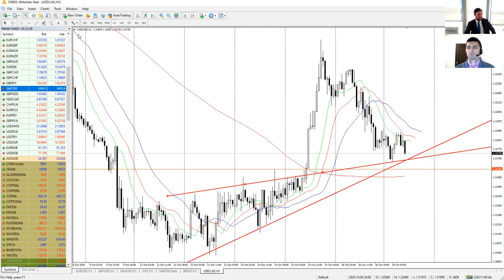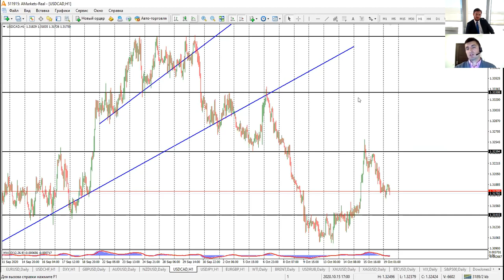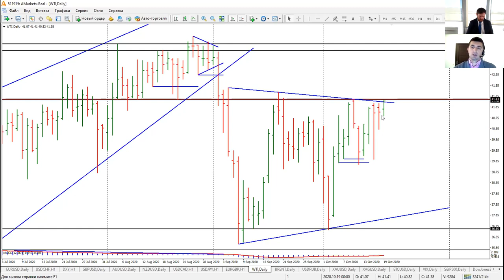Артем Деев vs Виталий Кухта: торговые идеи по EURUSD, DXY, Brent и USDCAD | AMarkets